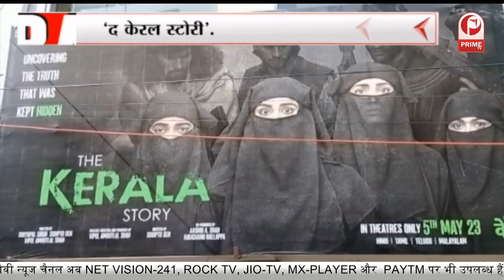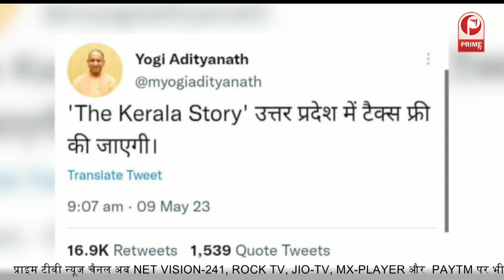कन्वर्जन के पीछे कौन...जिहादी गैंग मौन ! || Prime Tv